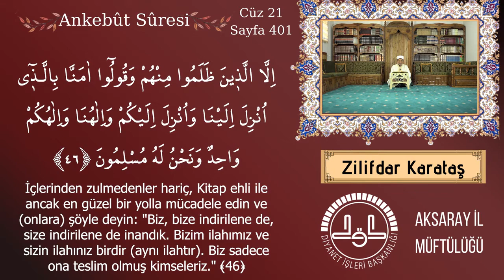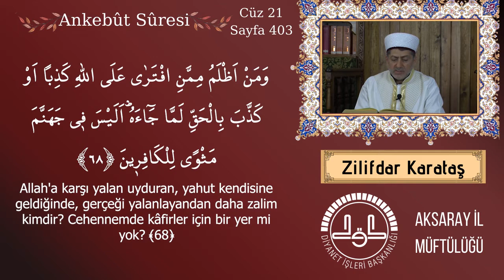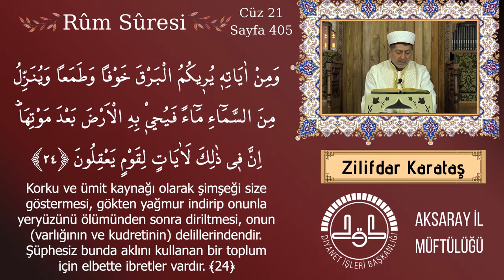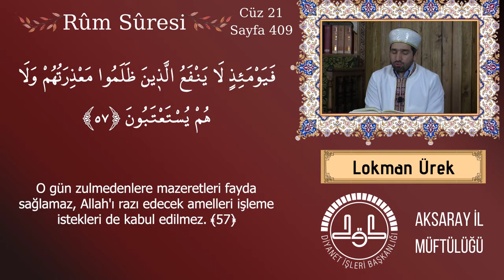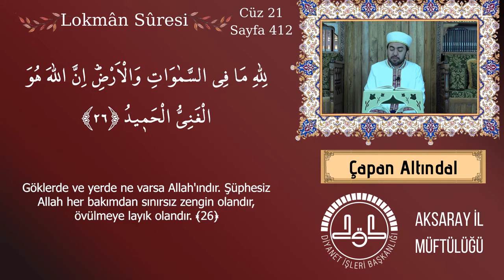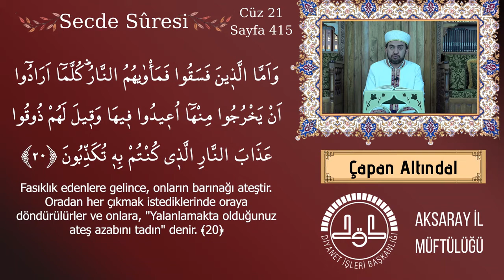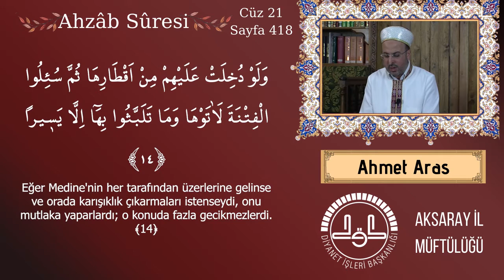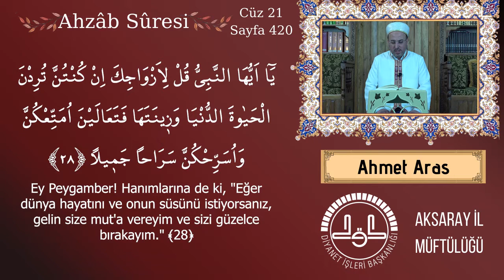Kur'ân-ı Kerim 21. Cüz